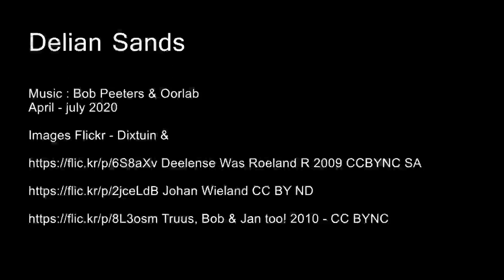Delian Sands (music Bob Peeters & Oorlab)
pictures from De Veluwe, National Park in the Netherlands, Deelense Zand, Deelense Veld, Hoge Veluwe,